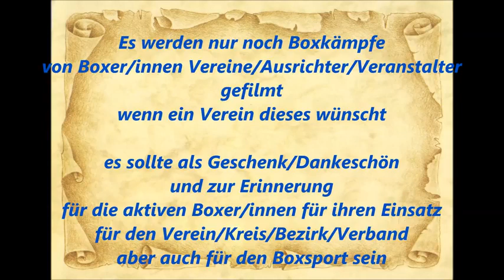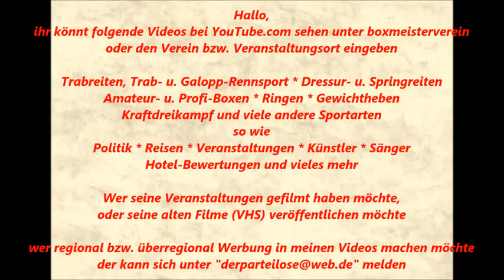669 * Der Sportler * Boxen * NRW-Cup Team des Dortmunder BS 20/50 mit Cup-Sieger 25.10.2015